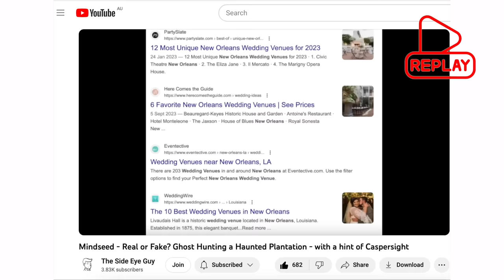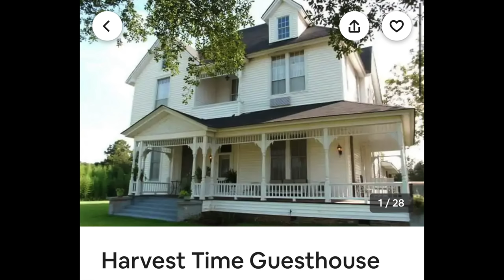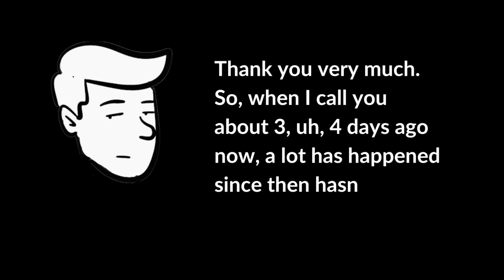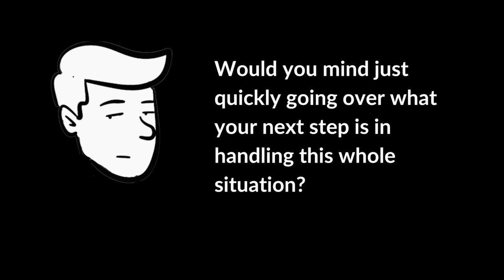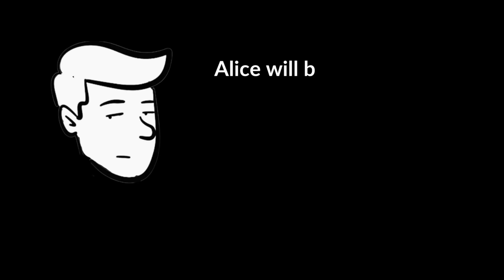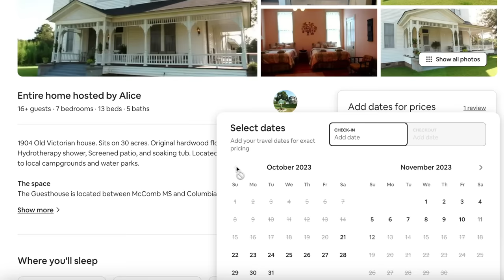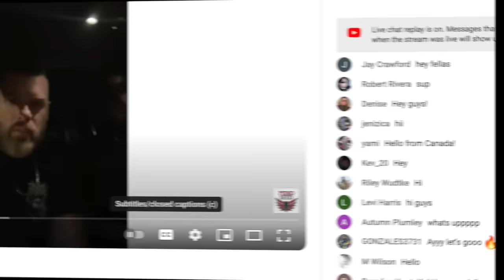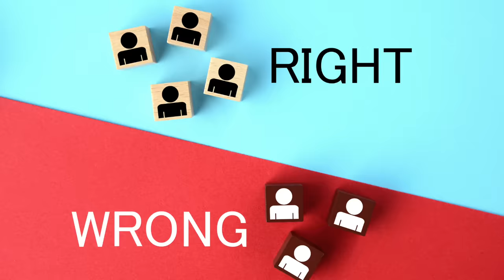Mindseed caught lying and faking red handed!! *Read Description*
Hello, SEGways! 👋🏻

*UPDATE 17/10/2023* Alice confirmed Mindseed did NOT break into her property. But there is far more to tell in this story which I will do so as soon as I have all the info.

This one gets wild. These allegations are serious so i want to reiterate, any criminal accusations are, as of the time of uploading this video, are alleged.

But what is a fact is Mindseed lying about the location that they claimed is haunted.

@oneannelies massively helped me with the weather report info - thank you